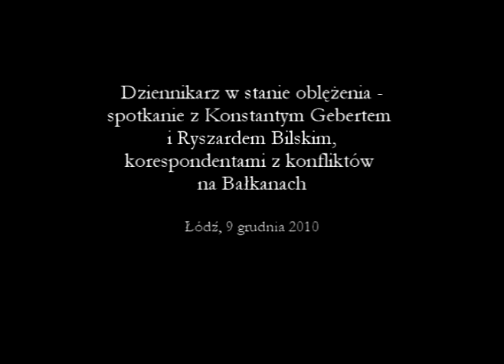Bośnia 1 spotkanie Histmag org z dziennikarzami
Spotkanie z Konstantym Gebertem i Ryszardem Bilskim - korespondentami wojennymi w czasie konfliktów na Bałkanach. Dyskusja zorganizowana w ramach konferencji "Bośnia i Hercegowina 15 lat po Dayton. Przeszłość, teraźniejszość, przyszłość" zorganizowanej przez Uniwersytet Łódzki.

Konstanty Gebert (ur. 1953 r.) - ps. Dawid Warszawski - dziennikarz i publicysta, związany z "Gazetą Wyborczą", a także założyciel i były redaktor naczelny miesięcznika "Midrasz". Autor kilku książek, w tym "Obrona poczty sarajewskiej" (1995), "Wojna czterdziestoletnia" (2004) i "Miejsce pod słońcem. Wojny Izraela" (2008). Tematyką bałkańską zajmuje się od 1991 r., wielokrotnie wyjeżdżał do krajów pojugosłowiańskich, m.in. towarzysząc Tadeuszowi Mazowieckiemu, specjalnemu sprawozdawcy Komisji Praw Człowieka ONZ w byłej Jugosławii.

Ryszard Bilski (ur. 1937 r.) - były wieloletni dziennikarz i korespondent "Rzeczpospolitej" na Węgrzech i na Bałkanach. Autor kilku książek, głównie reportaży z Bałkanów, np. "Nie strzelajcie do nocnego ptaka. Bałkany 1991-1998" (1998), "Kocioł bałkański" (2000), "Wielki Post w Osiemnastym Batalionie. Bałkany na przełomie dwóch tysiącleci" (2001), "Łuny nad Tetovem. Macedonia i jej sąsiedzi. Zbiór reportaży 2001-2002" (2002).

Spotkanie poprowadził Sebastian Adamkiewicz - redaktor portalu historycznego Histmag.org